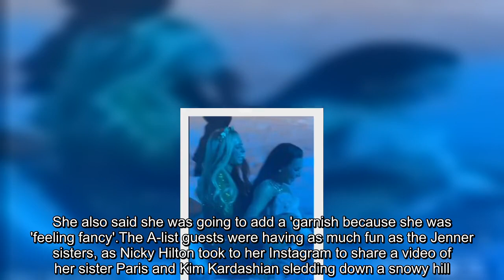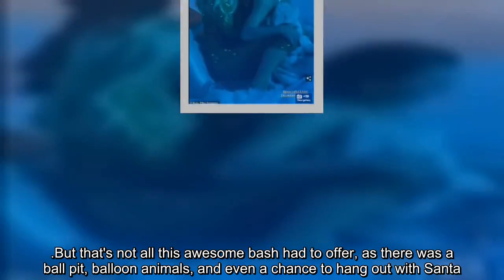Kylie Jenner and daughter Stormi were extremely glamorous at the family's annual Christmas Eve party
Kylie Jenner and her mini-me daughter Stormi stole the spotlight at the annual Kardashian-Jenner Christmas Eve soiree.